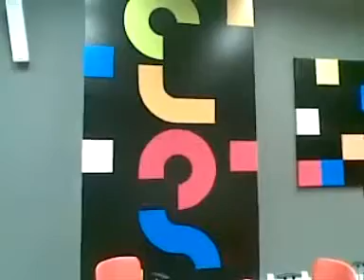teatro 1003 Juliano Agosto